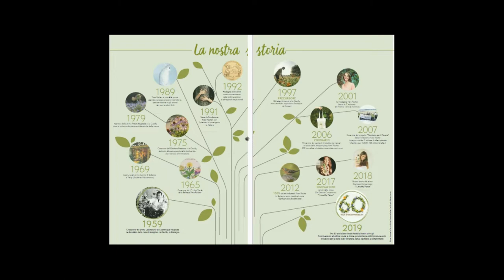Sfogliamo Insieme l' Album 03 YR ( Valido fino al 26-03-2019 )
Buoni Acquisti Naturalmente Profumati con YvesRocher